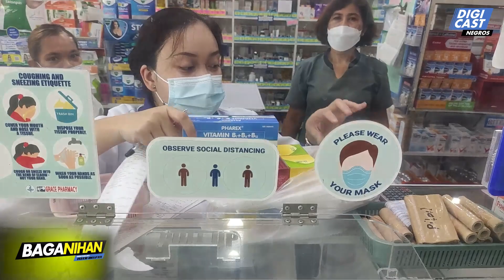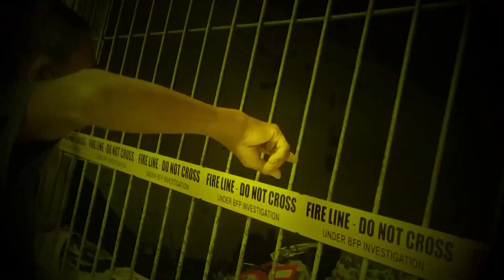Manuglibod puto lanson gintagaan bisekleta,libre nga vitamins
Netizens naghatag bisekleta,vitamins sa amay nga kilometro ang ginalakat sa paglibod puto lanson